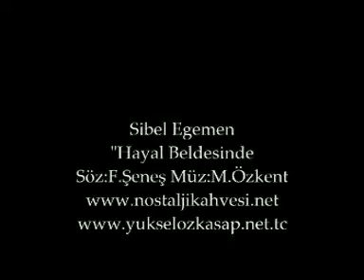Sibel Egemen ~ Hayal Beldesinde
1983-84 TRT 1 Yılbaşı Programı